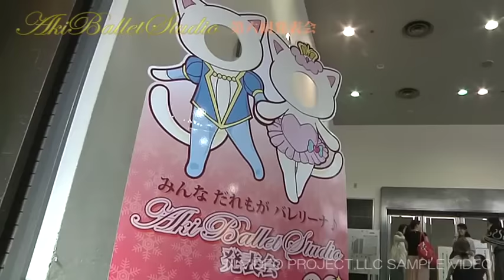第６回AkiballetStudio発表会ダイジェスト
※本番シーンから見たい方は 02:40 からご覧ください

第六回発表会は、前半総勢１２０名で舞台を作り上げる、大変大掛かりなものに始まり、後半は眠れる森の美女を華やかに披露しました。
映像撮影制作：合同会社Nビデオ企画

●アキバレエスタジオ とは？
神奈川県内に４校(川崎市、横浜市、大和市)
＋全国どこでも可能なオンライン専用レッスンコース
のあるクラシックバレエスクールです。

●関連校　※アキバレエの生徒は割引で受講可能
音楽関連多数、英語、国語、プログラミング、お絵かき、その他カルチャーレッスンが30種類以上を選択できる。
Music&Culture Joyous（MCジョイアス）